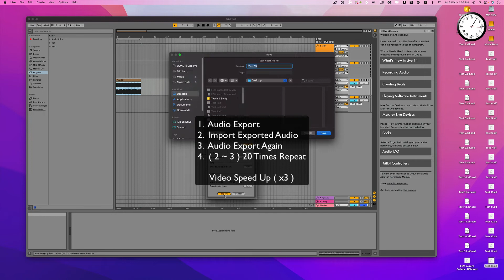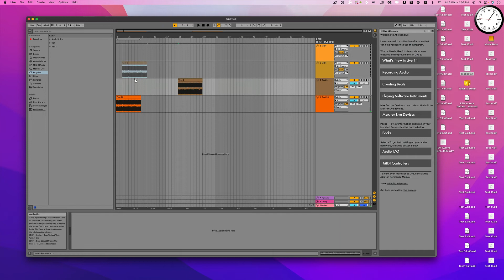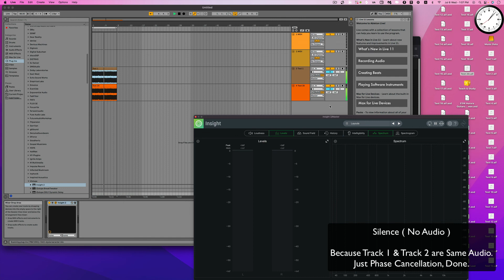DAW 에서 Audio Export 하는것만으로 음질 변화가 생긴다고?????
* Audio Export 로 음질 열화가 생기지 않습니다. *

잊을만한 이 주제가 또 다시 올라 오길래 관련 영상 하나 올립니다.

DAW 에서 DAW 에서 Audio Export 시에 음질 열화가 있다는 이야기는
이젠 다들 그렇지 않다고 알고 있을 줄 알았는데 아니었나보네요.

해당 내용을 다른 분들도 제대로 알고 계셨음 하는 마음에...
질문 글에 올라온 것에 그대로 테스트해서 영상으로 올려봅니다.

이번 영상에서는 Ableton Live 로 테스트했지만 다른 DAW 들도 동일하게 아무런 열화나 변질은 없습니다.

Test 방법 :

Audio Sample 을 Export 한 후 Export 된 Audio 를 다시 Import 하고
이걸 다시 Export 하고, Export 된 Audio 를 다시 Import 하는 걸
20번 반복 후 1번째 Export Audio 와 20번째 Export Audio 를
위상 반전한 Test 입니다.

Cubase, Logic Pro, Pro Tools, Studio One, Ableton Live, Digital Performer, Reason
제가 가지고 있는 DAW 를 기준으로 해서는 단순히 Audio Export 관련해서 음질 열화는 없습니다.